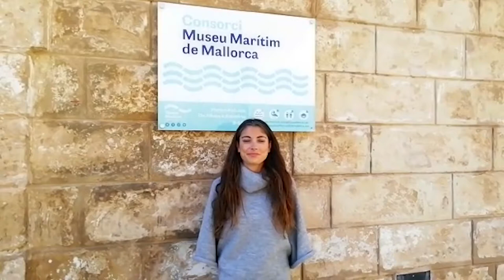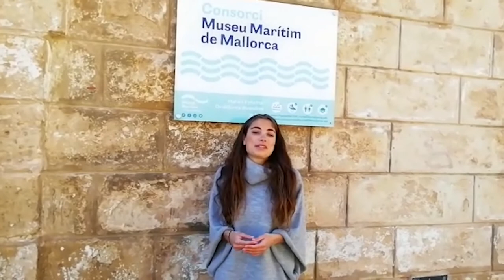Sabies què... la caixa de mariners!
Ariana Domínguez, dins el projecte d'investigació duit a terme denominat com "Diàlegs amb la mar" ens parla d'una tipologia molt especial: les caixes de mariners. Xerrem d'una peça avui dia sota la custòdia de Toni Juncosa que servia com a moble contenidor de l'equipatge dels antics mariners que feien llargues travessies, sobretot d'aquells que es dirigien al continent americà. El més especial d'aquesta peça radica també en la coberta interior, on s'il·lustra amb policromia una temàtica del mite bíblic de Judith.